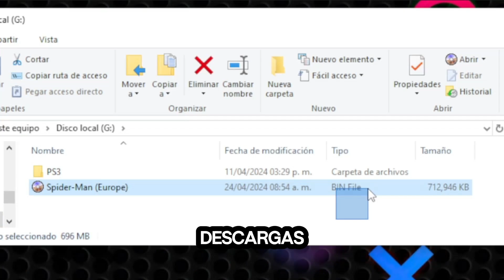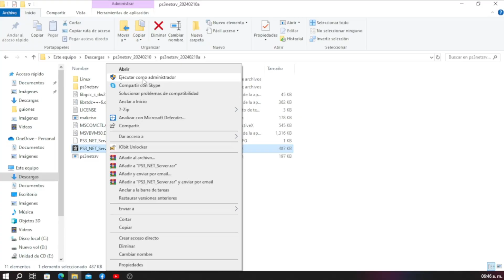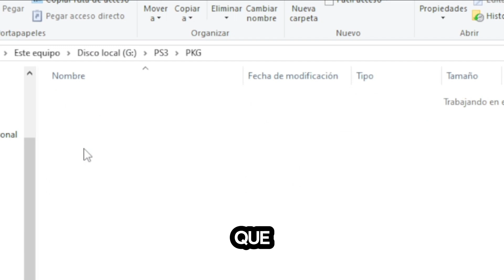Solo el 1% Conoce Esto de PS3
Despuesde ver este video aprenderas a usar y descargar PSNETServer para PS3 y ver todas sus funciones mas utiles como jugar juegosde ps1, ps2, ps3 y psp ademas de poder ver peliculas en dvd y blue ray, descargar pkg y todo esto directo desde tu ps3,
sin usb, sin disco ecterno, sin fillezila y sin ningun intermediario

Capitulos
00:00 Introduccion
00:22 ¿Que es y para que sirve?
01:13 ¿Como descargar y usar?
01:57 ¿Como descargar PKG directo?